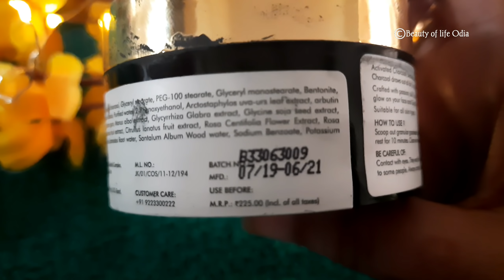ଆଜି ମୋ ସହିତ ସ୍ଵାମୀ ଙ୍କର ବି Skincare କରିଦେଲି|Festival ପାଇଁ ଘର ସଜବାଜ Start ହେଇଗଲା||Hair Spa at Home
to  get ₹100 discount on your first order above 1000

purplle re out of stock so
product buying Links from Amazon 👇

instagarm food page

Facebook food page

 editingsoftware-filmora ,Kinemaster